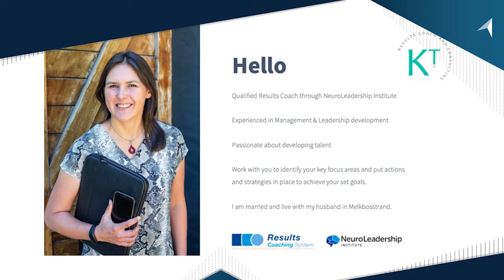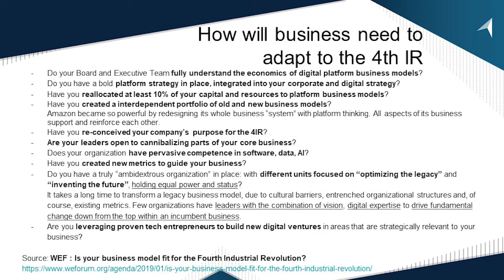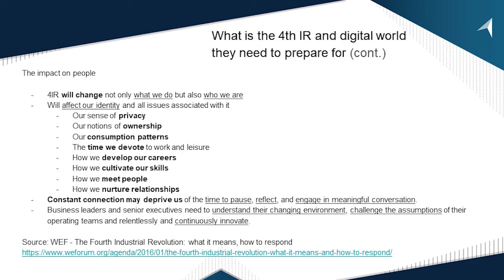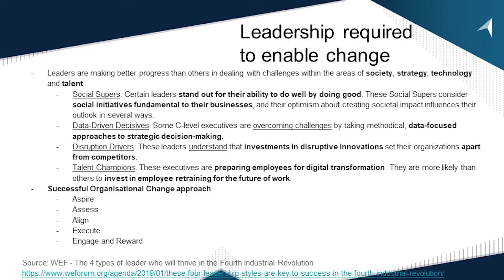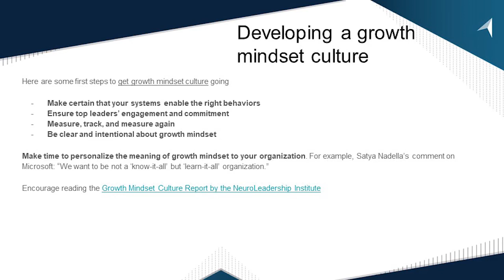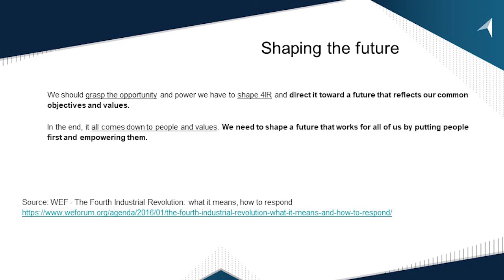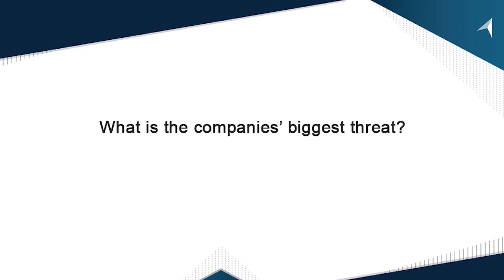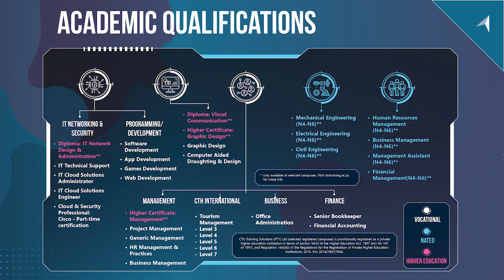CTU Training Solutions Podcast - Discussion with Kamin Taute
The 4th industrial revolution brings exciting employment opportunities, our guest speaker Kamin Taute tells all in this session about how companies should position themselves for this digital generation.

With over 30 years’ experience in Education and training, CTU offers corporate solutions, learnerships, internships, accredited and internationally recognized skills training in IT, Business & Design, across 15 sites in South Africa and Africa.

Partner with CTU and develop your workforce in line with future skills requirements.